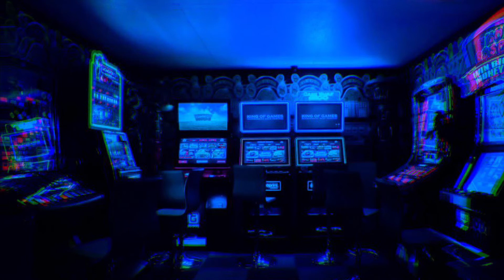Your.z Truly - Games